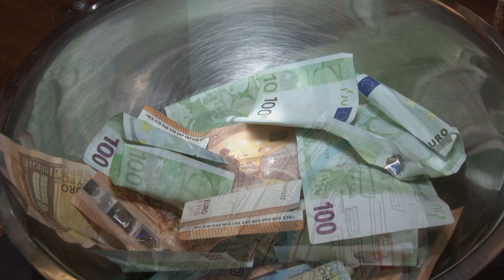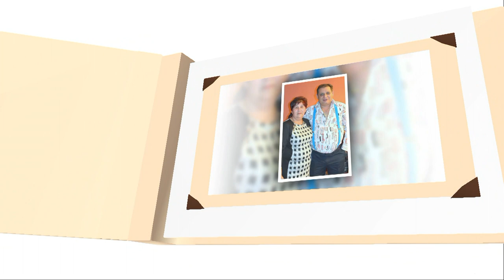ladislav makula 50tka oslava narodenin 16.12.2018.